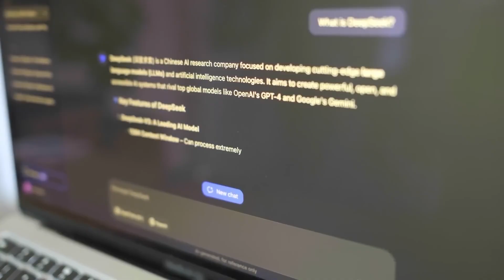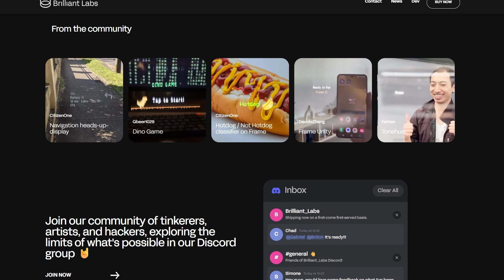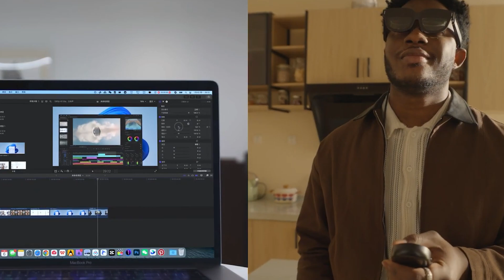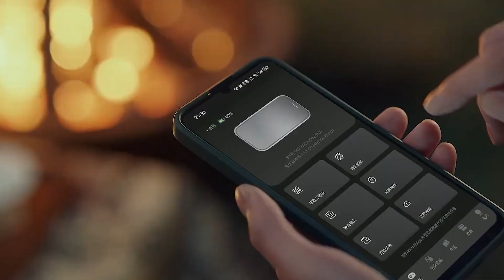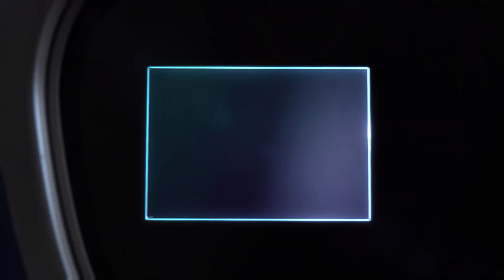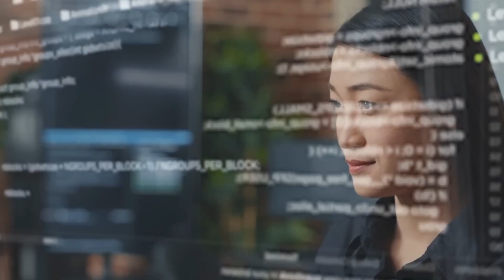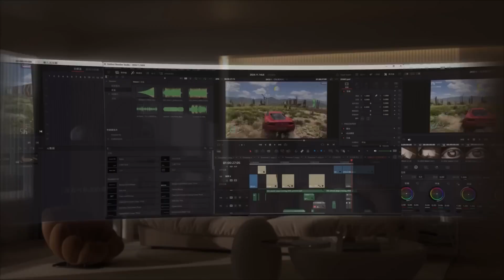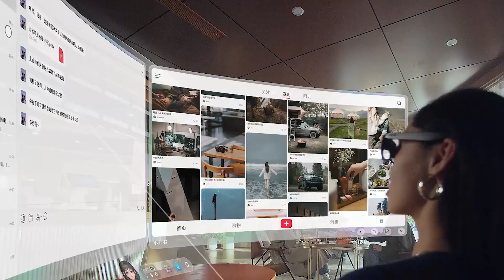These AR Glasses DESTROY Apple Vision & Meta Ray Ban: 2025’s Most Insane Tech Revealed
AR smart glasses in 2025 are changing the game. In this video, we explore 6 revolutionary models that outperform Meta Ray-Ban and even rival Apple Vision Pro. From Brilliant Labs Frame to Viture Luma Pro and XREAL One, these futuristic glasses are packed with AI, giant virtual screens, and standalone power.
🔍 What You’ll Learn:
●Which AR glasses don’t need a phone or PC

●Which glasses can replace your laptop or TV

●How companies like Rokid, RayNeo, and Viture are taking over

●Real-world use cases for gaming, productivity, and AI agents

Whether you're a tech enthusiast, gamer, or productivity freak, these smart glasses will blow your mind. Watch till the end—you’re not ready for what can do!